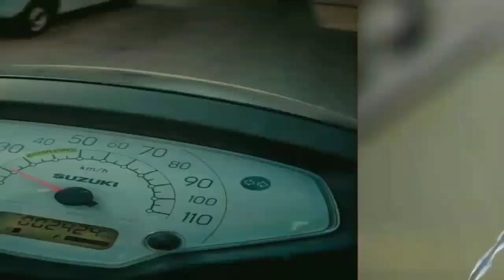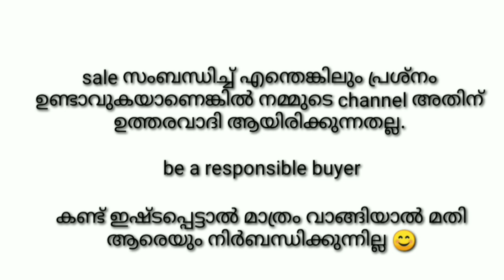ഇതിലും വില കുറവിൽ മറ്റെവിടെയും കിട്ടില്ല | buy now | low price puppies for sale in kerala | low cost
dog price in Kerala